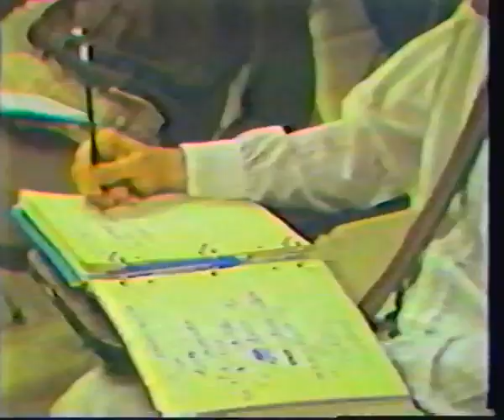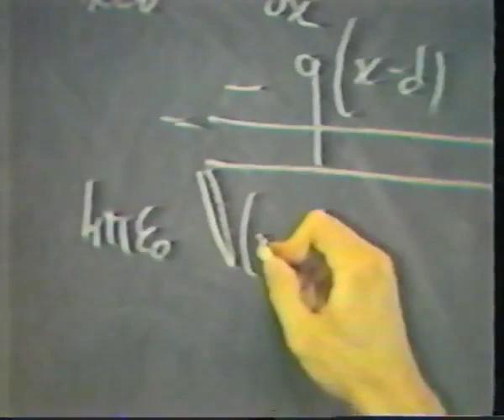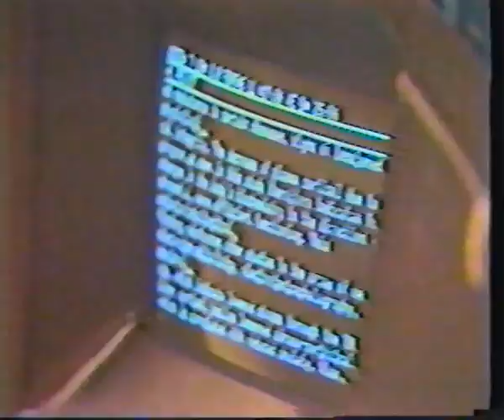MIU Promo Tape 1981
This is an MIU student recruiting video that was produced in 1981. It uses footage from students then enrolled at MIU to make the case for coming to study at MIU. At this point it serves as a wonderful time capsule of both student and faculty faces from an earlier era.